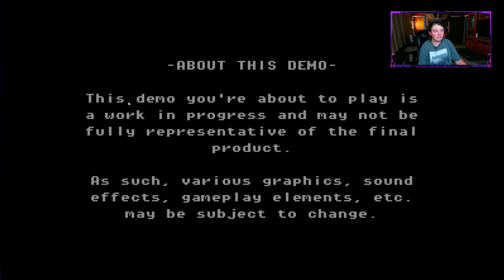Dark Deception Gets a Retro Make Over | Super Dark Deception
🐘 Stab the Bell
🐘 Headbutt the Like Button

Death awaits you once again in Super Dark Deception, a fun 2D reimagining of the hit horror maze game, Dark Deception!